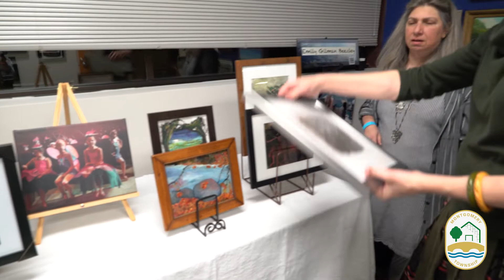Montgomery's A Return to Art 2022, Highlights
Last weekend Montgomery Arts Council (MAC) hosted A Return to Art Oct. 28-30, 2022, featuring 27 local artists. Started as a way for local painters, photographers, and more to share their passion, the council promotes art and encourages our entire community to explore what friends and neighbors have created.  MAC is a sub-group of the Montgomery Economic Development Commission.